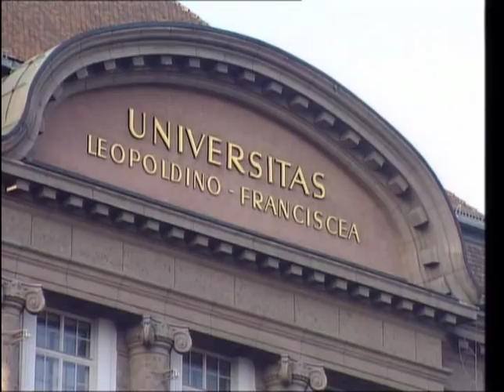Innsbruck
We head for the province of Tyrol to visit the capital city that is surrounded by mountains. The history and cultural legacy of Innsbruck likewise pass review.